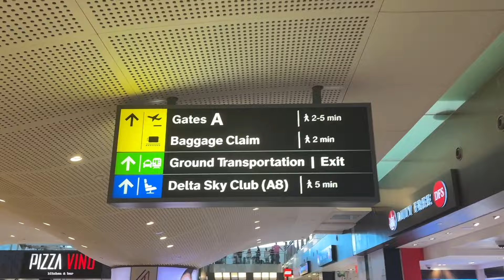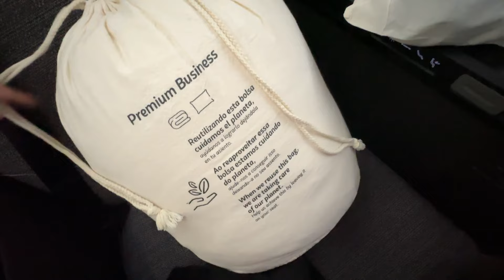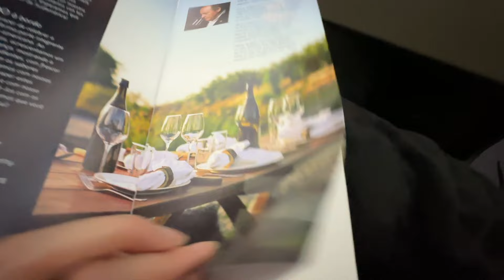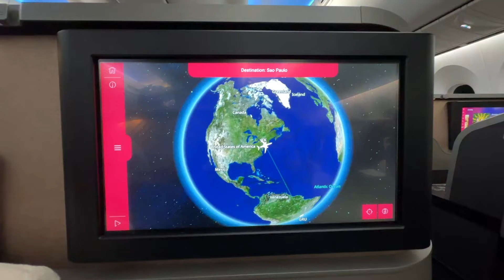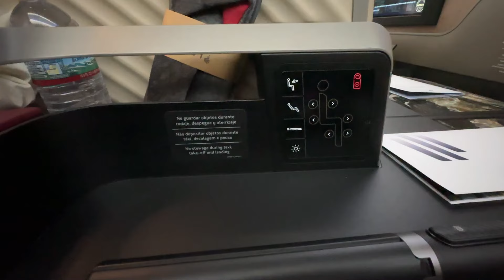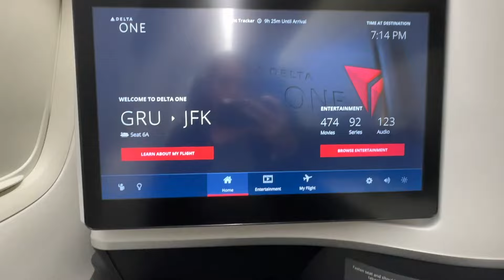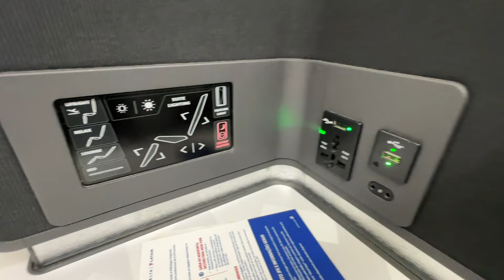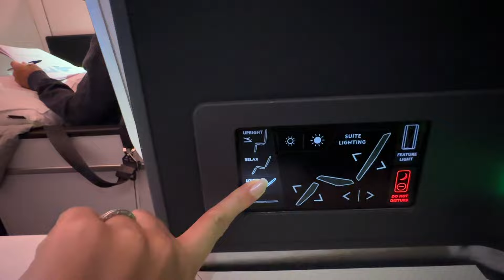LATAM Vs. Delta: Business Class Comparison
Hello Everyone!

I recently took a trip to Brazil flying business class! Check out this video to see what is offered and my overall experience with both @LATAMAirlines_BR  & @Delta  business class offerings!

This video does not cover ALL of my other Brazil videos so please be sure to see this playlist to see videos from the rest of my Brazil adventures:

If you have any questions about something from this video, leave them in the comments below!

-Giseli